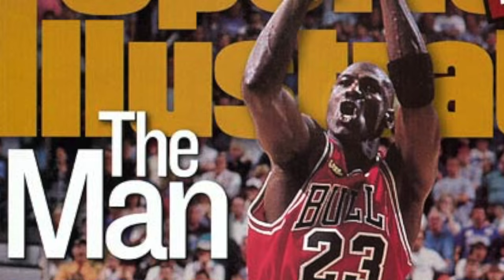Ball Don't Lie with Yago Colás, Part 1 - Michael Jordan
Residential College and comparative literature Professor Yago Colás shares stories about the history, culture, and power of sports in “Ball Don’t Lie,” a new video series from the College of LSA.

It might seem like a slam dunk to call Michael Jordan “the greatest basketball player of all time,” but comparative literature and Residential College Professor Yago Colás gives a few things to consider when making the case for—or against—“His Royal Airness.”